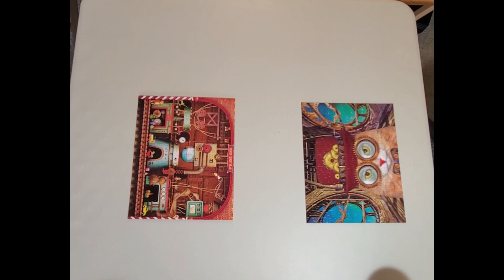Challenge 1!!!!!! It is a GO!!! | Jigsaw Puzzle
Cra-Z-Art
2 in 1 Puzzles
Steampunk Cat and Mechanical Toy Factory
480 Pieces
Each puzzle size 11.25 in X 9 in